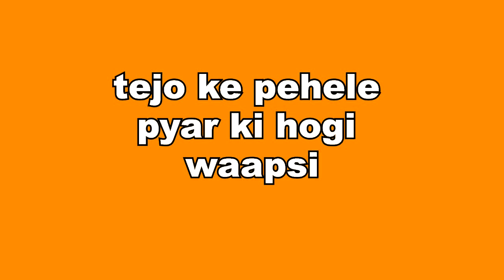UDAARIYAN || तेजो के पहले प्यार की होगी वापसी, कहानी लेगी नया मोड़